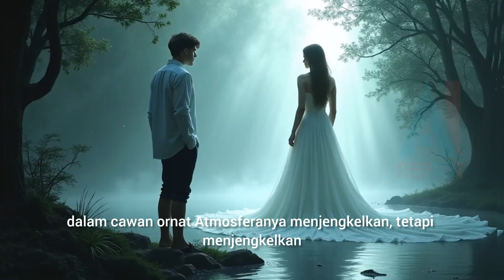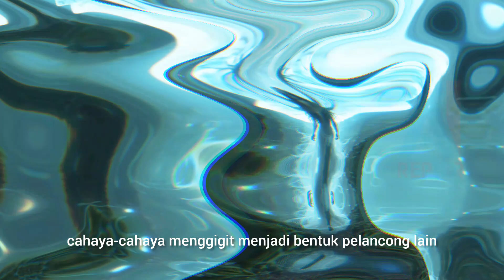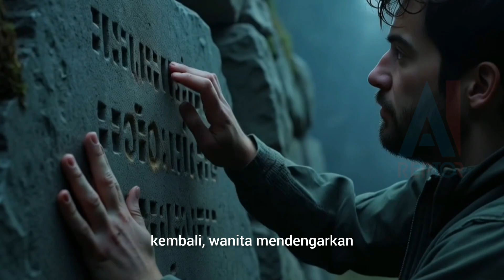Stranded on Snake Island: The Most Dangerous Place on Earth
Description:
"Artificial Intelligence (AI) has become one of the most influential technologies in the world. This video provides an in-depth explanation of what AI is, how it works, and its impact on various aspects of human life, including healthcare, education, business, and entertainment. Highlighting some of the most viral AI innovations worldwide, such as ChatGPT, Tesla Autopilot, and DeepMind, this video will open your eyes to the immense potential of AI for the future. Don’t miss this fascinating insight and be part of the technological revolution!"